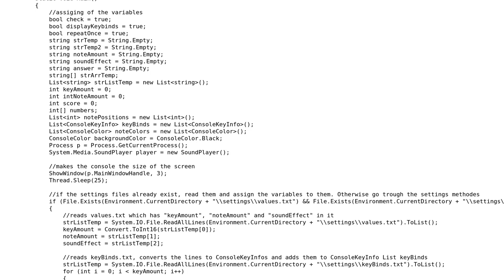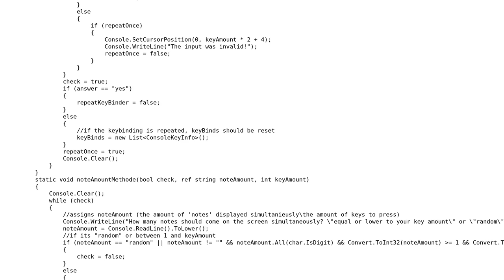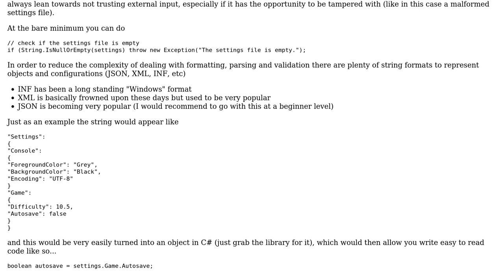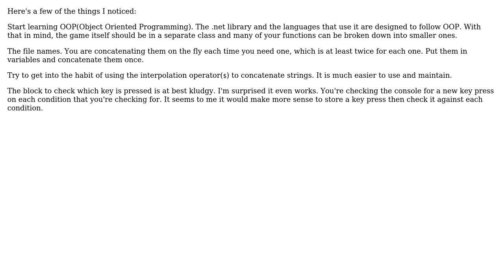Code Review: Rhythm game finger trainer (2 Solutions!!)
Code Review: Rhythm game finger trainer

With thanks & praise to God, and with thanks to the many people who have made this project possible! | Content (except music & images) licensed under CC BY-SA | Music | Images & others | With thanks to user Svek user Manuel user 200_success and the Stack Exchange Network Trademarks are property of their respective owners. You are responsible for your own actions.